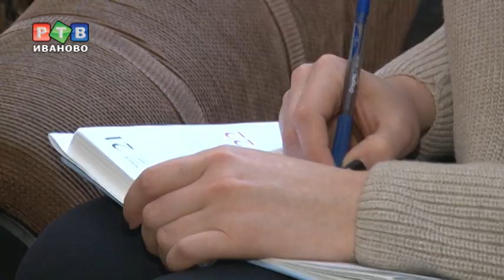"Дебальцевский котел" глазами кинешемца